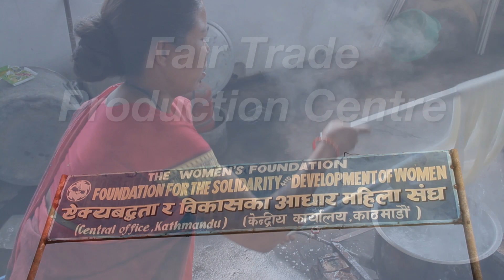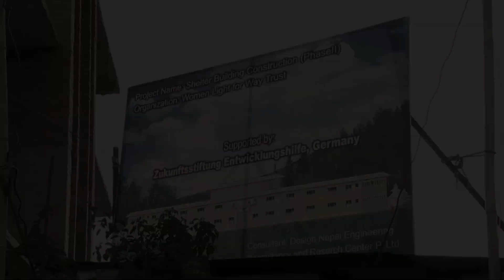Women's Foundation of Nepal: A New Future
WFN empowers women to improve their lives, strengthen their families and their communities through practical programs. WFN works with local Nepali women to promote gender equality in Nepal. This video gives an overview of their essential work.